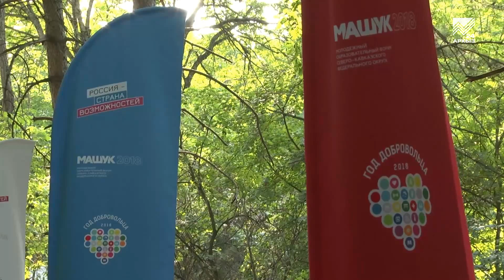На форуме «Машук-2018» прошел день Карачаево-Черкесии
Мастер-классы от ремесленников и декораторов, элементы быта и национальной одежды всех субъектообразующих народов Карачаево-Черкесии, экспонаты декоративно-прикладного искусства и народных промыслов - все это было представлено на национальном подворье нашей республики в день Карачаево-Черкесии на Северо-Кавказском молодежном форуме "Машук-2018". Дни регионов, которые ежегодно проходят на этом форуме, дают возможность молодежи со всего СКФО и гостям "Машука" познакомиться с разнообразием этносов Северного Кавказа, их обычаями, традициями и историей.